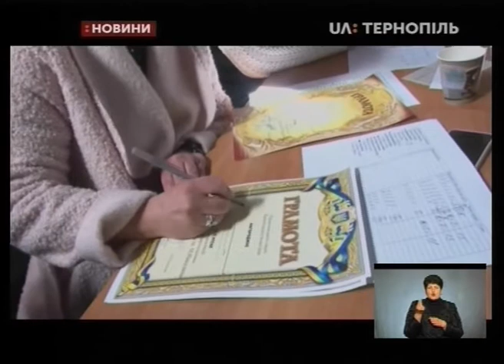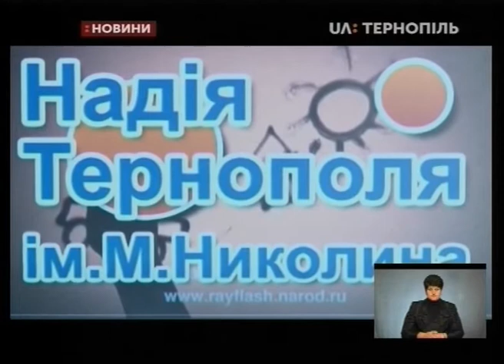23.04.2019. Новини. 19:00